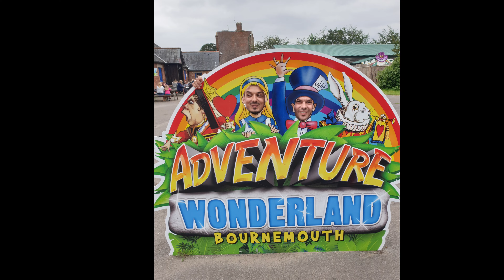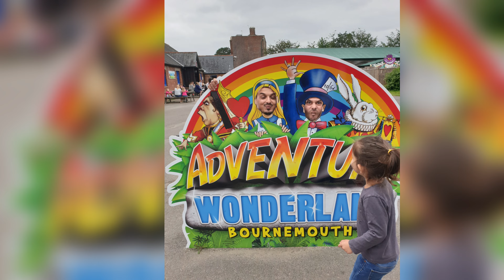adventure wonderland Bournemouth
beautiful moments with family and friends